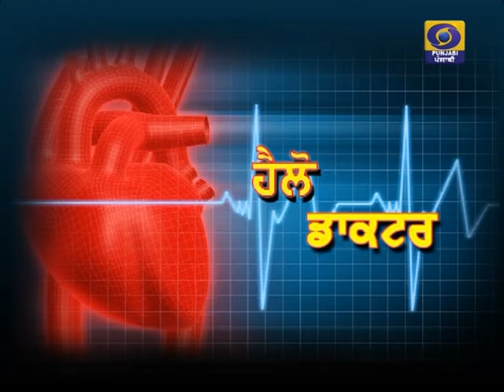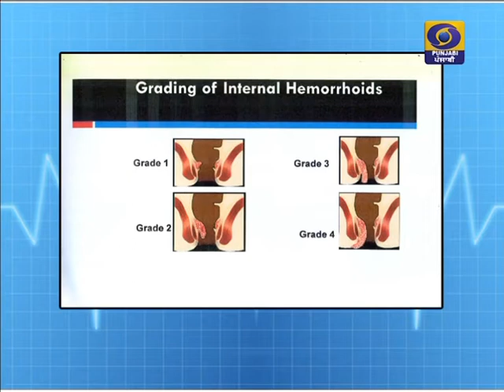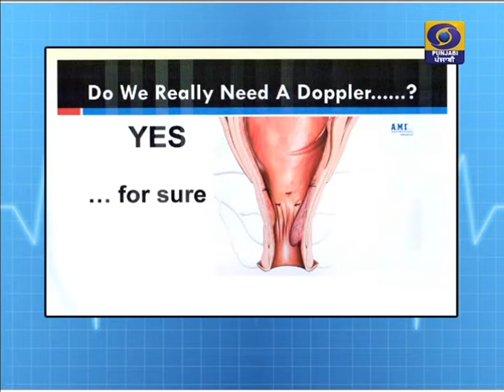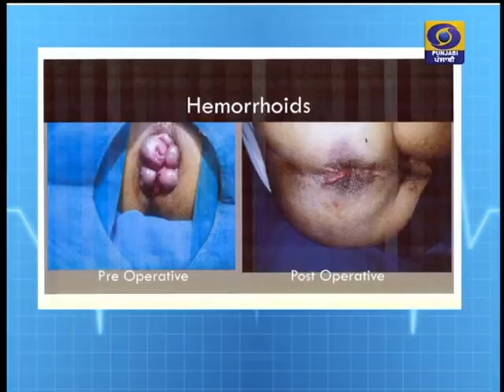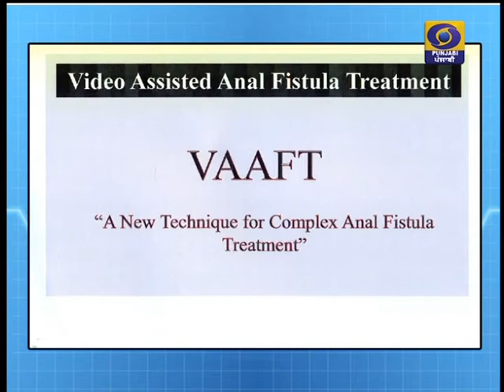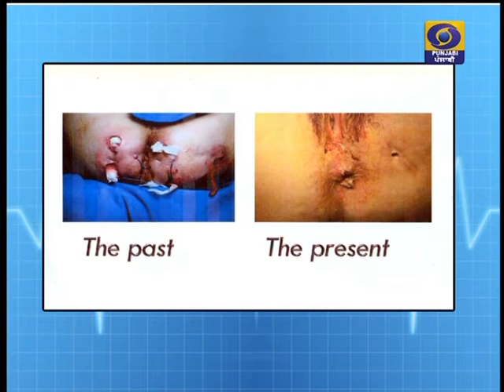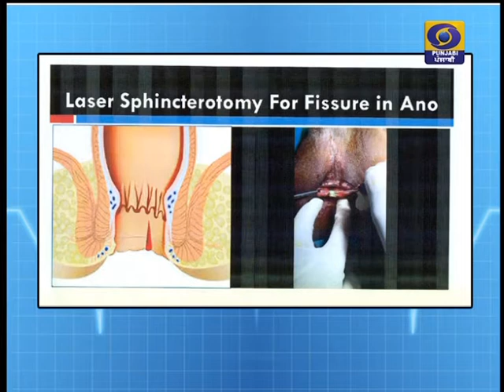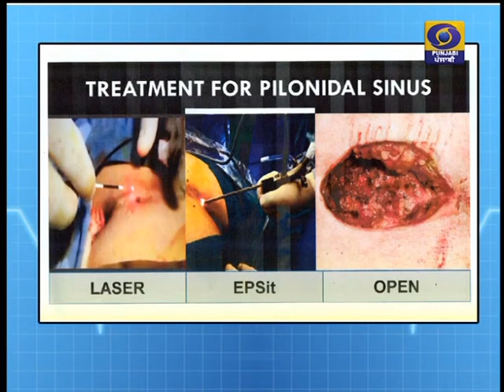Doordashan Talk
Doordarshan Talk on Latest Treatment for Management of Piles , Fissure in Ano, Fistula in Ano , Pilonidal Sinus and Varicose Veins.